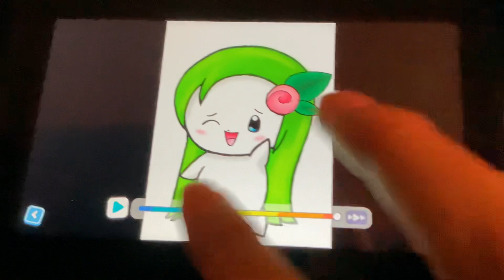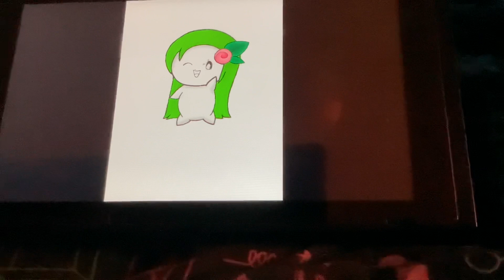Colors Live: Rose the Shaymin Speedpaint 🌹🦔